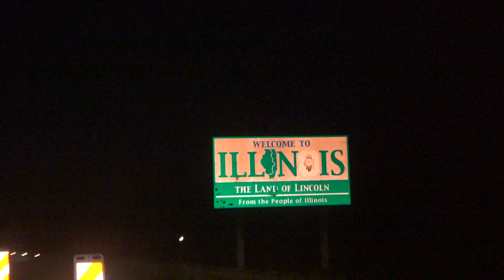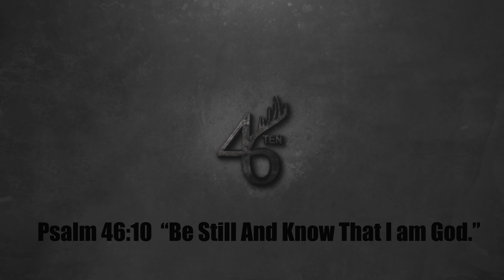Smashing Public Land DUCKS!! 40 Kills in 25 Minutes!!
Jay and Family / Friends head out to mid west public land on a great duck hunt!  Action packed footage!!